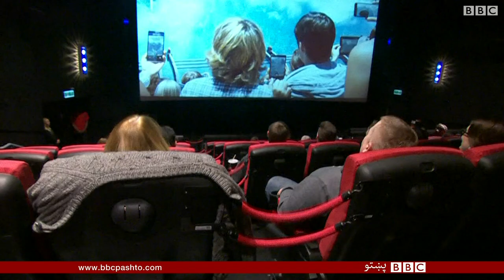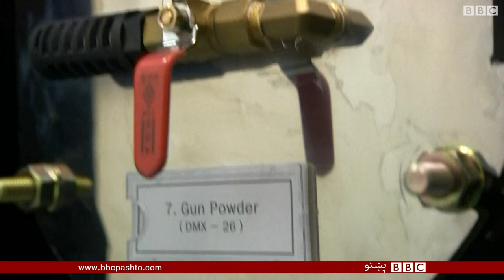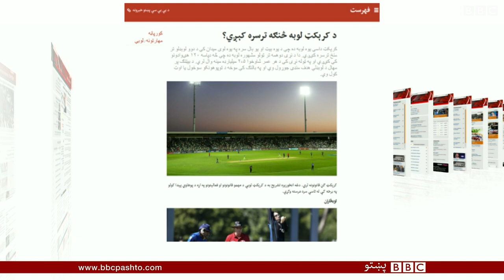BBC Pashto TV Bulletin: 17th February 2015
د بي بي سي پښتو ټلویزیوني خپرونه